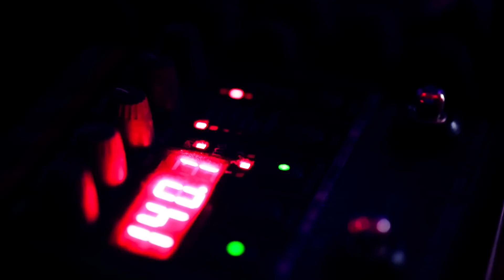The Last Hope 最後希望 / Leave Controlled [Official Music Video]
1ｔｈ Single
『The Song for You』

TRACK LIST
1. Leave Controlled
2. Nevermind
3. The Song for You